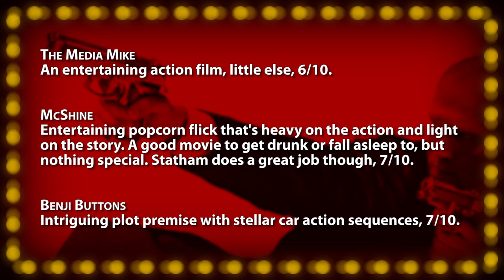The Transporter -- Movie Review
• The Transporter (2002) -- "Quick fights distract from story, 7/10.

Incorporating viewer comments, your host and film critic Jonathan Paula reviews everything from opening day releases, recent DVDs, upcoming trailers, and classics from years past. Along with your votes, each film is scored on the "Rate-O-Matic" for a 1-10 ranking. A "Five Word Summary" quickly encapsulates each review while "Factor Facts" highlight a film's best and worst features in ten key categories. Each "Quick Review" is an excerpt from a full episode, which airs on the Jogwheel channel every Friday, November - May.

Born in February 1986, Jonathan Paula is a professional YouTuber, and creator of the hit web series, "Is It A Good Idea To Microwave This?". He graduated from Emerson College in 2008 with a degree in Television Production / Radio Broadcasting. He currently lives in Rockingham, NH with his wife Rebecca.

~~ Review Script ~~
The first in an eventual trilogy that also spawned a 12-episode TV series, this French action thriller was a surprise hit following its October 2002 release... more than doubling its $21 million dollar budget. Co-directors Louis Leterrier and Hong Kong choreography specialist, Corey Yeun do a great job bringing the fast and flashy 92-minute picture together. Jason Statham is featured in his first starring role, as a professional courier for criminals, who gets more than he bargained for after transporting a living hostage, played by the adorably annoying Qi Shu. Although the acting is less than convincing, the two leads share enough romantic chemistry and charisma that it's easy enough to overlook their performance shortcomings. Obeying a strict set of self-imposed rules, Statham takes pride in his work, explaining, "Transportation is a precise business". A thrilling high-speed chase through seaside France kicks off the PG-13 rated film, and is one of the more memorable cold-opens for the genre. Backed by some funky-sounding music by Stanley Clarke, the fight sequences are inventive and exciting to watch unfold, especially since Statham commendably performs all his own stunts. One particularly fantastic scene sees him taking on eight bad guys at once while covered in motor oil. Occasionally though, the fights feel like they're happening in slow-motion... and appear too rehearsed. The movie constantly skirts the fringes of believability however, not the least of which is miraculously landing a car on a transport vehicle and hitching a ride without its driver ever noticing. The remainder of the set-pieces are relatively low-key and contained... but work very well within the limited narrative. With not much below the surface, bland villains, unrealistic action, and a simplistic plot - this movie still maintains its appeal with well-executed martial arts, big explosions, and fast-moving chase sequences. Hardly an award-winning film, it's still plenty rewatchable - as are its equally amusing sequels. "The Transporter", "Quick fights distract from story."